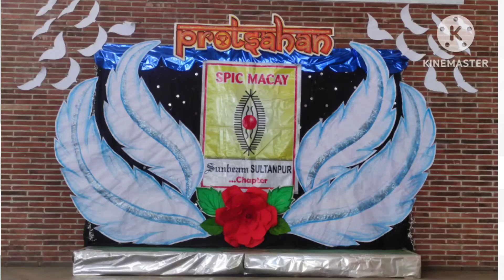Annual awards ceremony in protsahan# odisi dance